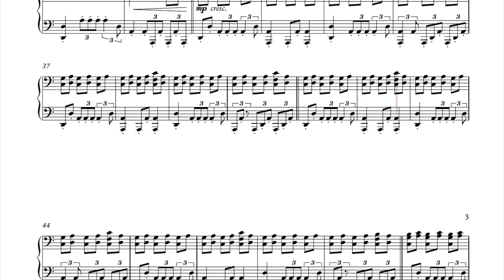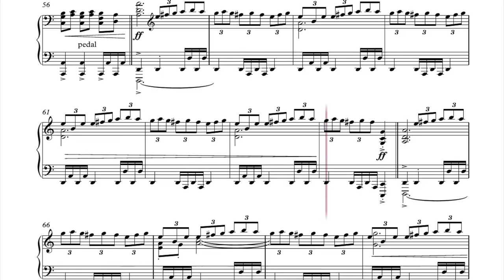Hunter x Hunter OST - Hashire! - Piano Cover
This is the soundtrack used when Leorio punches an injured kid's dad.

0:00 Intro
0:16 Peak 1
0:32 Peak 2
0:56 Peak Peak